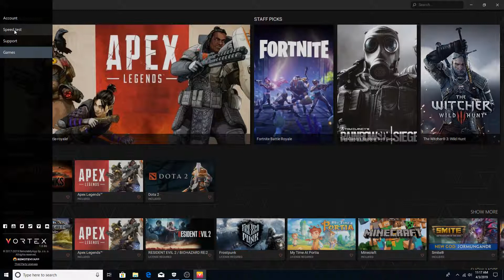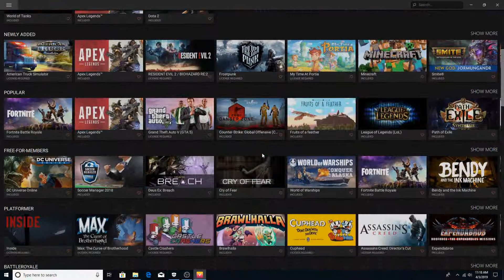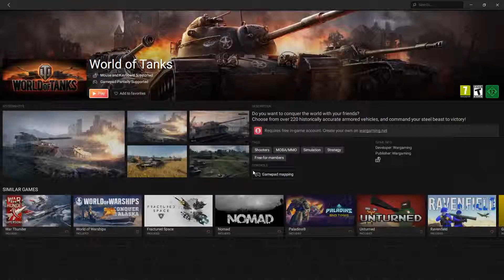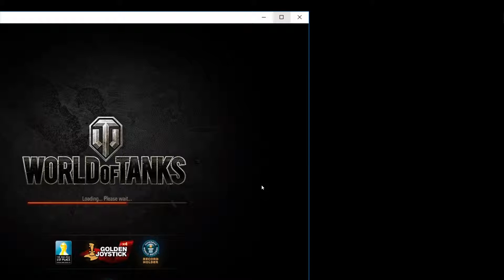Eksperimen Cloud Gaming Vortex dengan Poor Internet Connection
Gimana rasanya maen World of Tanks pake Cloud Ggaming Vortex dengan low internet koneksinnya??

Semacam menyiksa diri gitu deh, gak ada faedahnya tapi layak untuk dicoba dan tonton ampe abis.

Bisa buat pertimbangngana buat kakalian y  ang koneksii internet     terbatas tapi penngen n n coba layanan ccloud gaming ini.

Seru! udah pasti